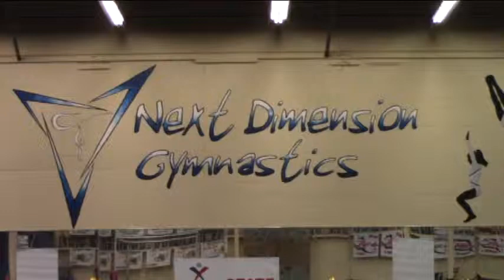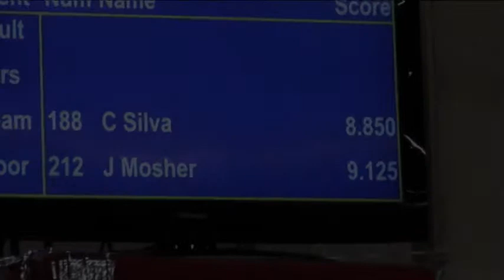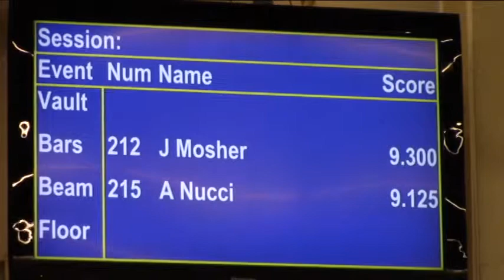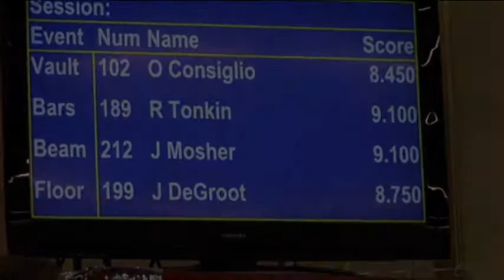2015 Gymnastics CT Competition Julia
Julia in her 4 events at 2015 CT state Gymnastics Competition